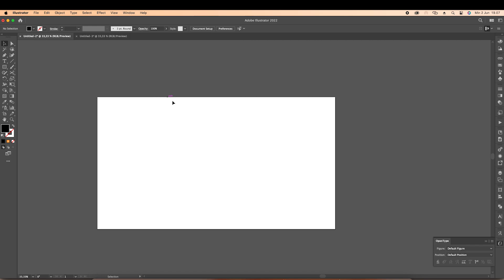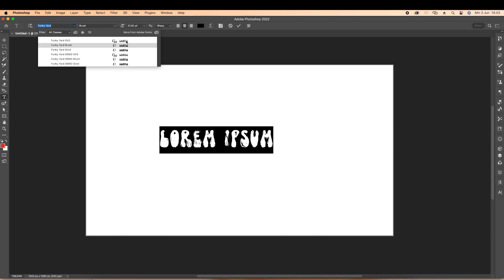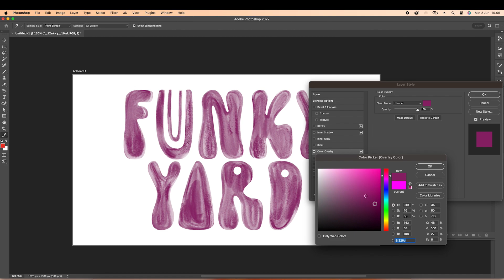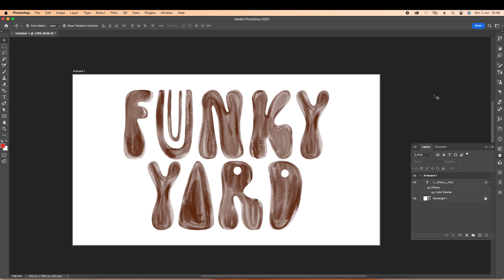How to Change SVG Font Color in Adobe Illustrator and Photoshop